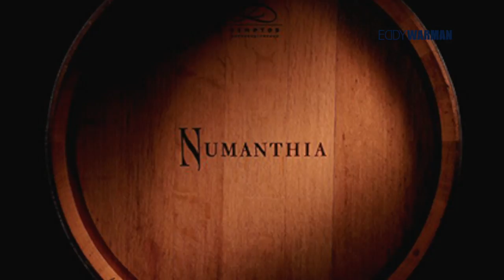Liverpool nos presenta de su cava: Numanthia y Termanthia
Nuestros amigos de Liverpool nos traen a probar unos vinos únicos de la región de Toro: Numanthia y Termanthia.